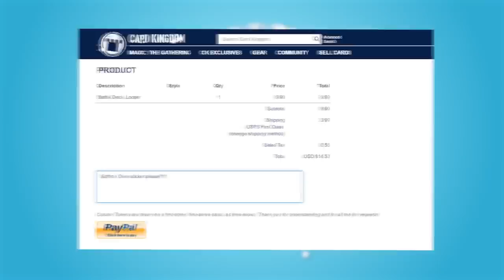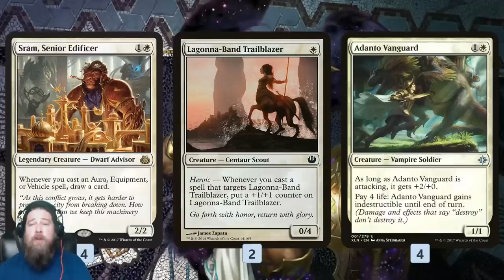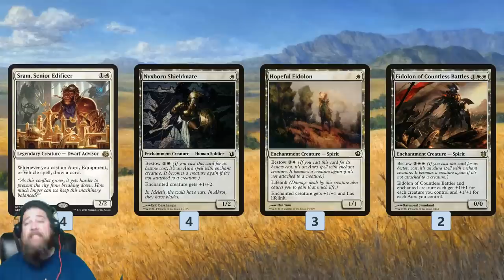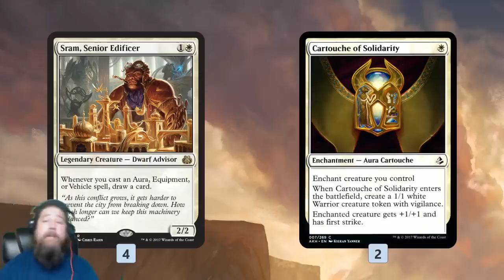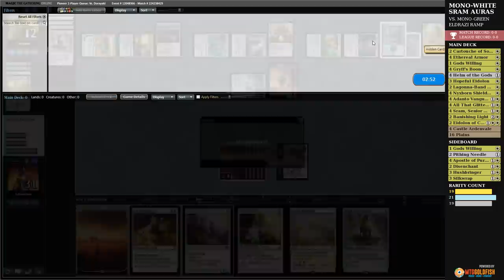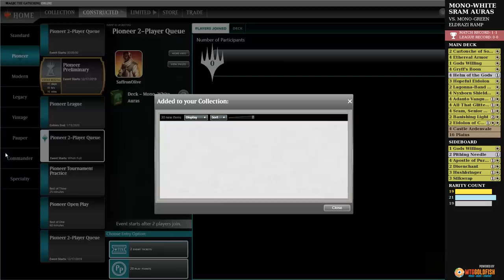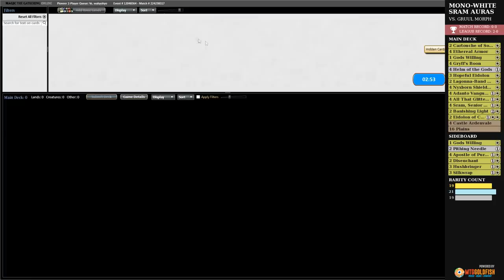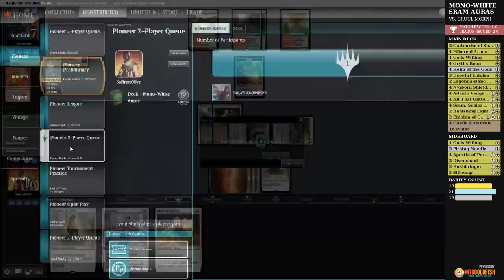Budget Magic: $47 (12 tix) Mono-White Sram Auras (Pioneer, Magic Online)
Can Sram, Senior Edificer fuel a competitive ultra-budget list in Pioneer? Let's find out!

Match 1: 6:46
Match 2: 15:06
Match 3: 21:18
Match 4: 25:16
Match 5: 30:56